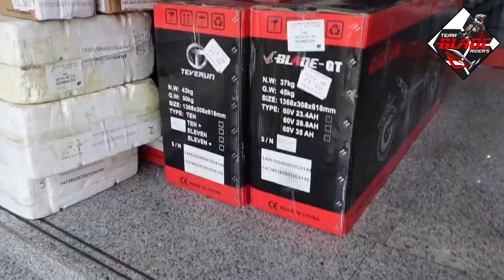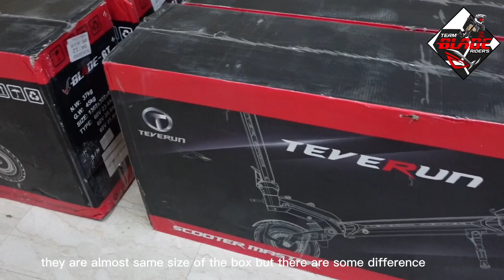RECEIVING TEVERUN FIGHTER 11- 11+ & BLADE GT | James Angelo TV | Vlog 128